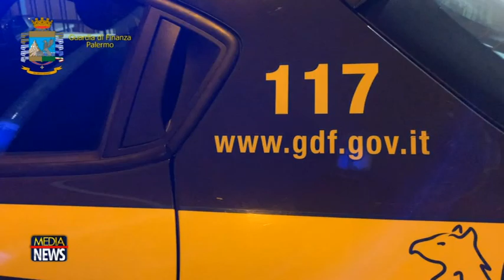Palermo. GdF sequestra oltre 100 hg di sigarette di contrabbando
Lotta al contrabbando di sigarette: la Guardia di Finanza di Palermo ha sequestrato oltre 100 kg di tle. Un uomo è stato arrestato ed una donna denunciata a piede libero

Tele One, in Sicilia canale19 Digitale Terrestre. Notizie e curiosità da tutti i comuni siciliani con aggiornamenti live. Cronaca live, rubriche sul Palermo Calcio. Per info e pubblicità 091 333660